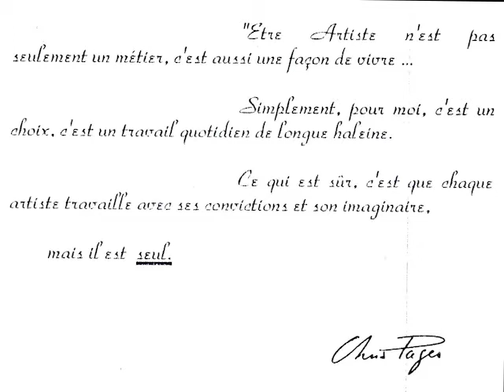La formation de l'artiste par Chris Pagès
Formation artistique: Au Forum du Mouvement: Les ingrédients pour former l'artiste et l'aider à s'insérer socialement: L'importance de l'expression, de la créativité et de l'Art dans un monde noyé dans les croyances, des convictions perdues et des valeurs cruelles. Je suis passé par la transmission d'une expérience sensible, j'ai créé des méthodes pédagogiques, des langages artistiques, et ce fut parfois difficile, voir douloureux, car souvent incompris. J'en retire un bienfait car beaucoup en ont merveilleusement profité et savent aujourd'hui m'en remercier. Il est difficile de voir que d'autres n'ont toujours pas compris. La société est ainsi, faite d'un ensemble entre la gratitude et le rejet de l'autre et de ce qui eut pu être bon. Si chacun pouvait se mettre à travailler sur lui-même pour mieux comprendre la vie et les êtres, et développer une meilleure attitude, le monde pourrait enfin évoluer dans un meilleur sens.